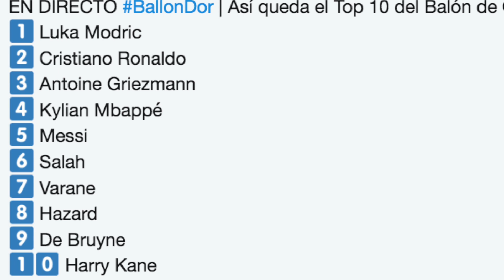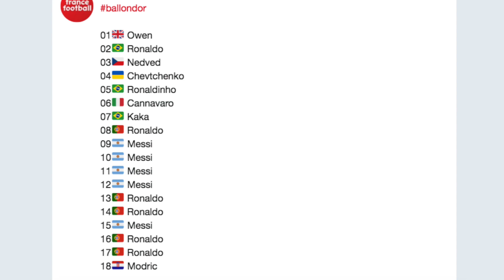LUKA MODRIC GANA EL BALÓN DE ORO! | Ballon d'or 2018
La estrella del Real Madrid y capitán de la Selección de Croacia gana el Balón de Oro después del dominio por 10 años de Cristiano Ronaldo y Lionel Messi.